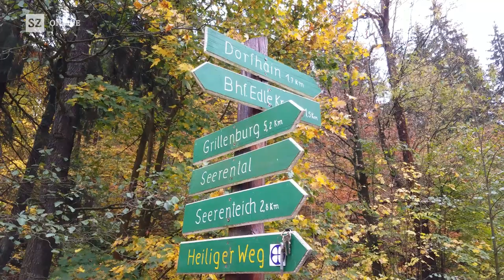Bergleute sanieren Wasser-Stollen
Durch vier Stollen fließt Wasser von der Talsperre Klingenberg zum Wasserwerk Coschütz. Der älteste ist der Stollen 3 im Tharandter Wald. Der Stollen liegt im Seerental  zwischen den Wasserkraftwerken Dorfhain und Tharandt.
Beim Vor-Ort-Termin geht es hinab in den Stollen.
Bis 2017 haben Bergleute loses Gestein entfernt und Hohlräume mit Spritzbeton gesichert. Seit 17. September wurde die ellipsenförmige Röhre mit Kunststoff abgedichtet. Eine Grubenlok transportiert Gestein aus und Baumaterial  in den Stollen. Eisenflechter montieren die Stahlbewehrung für die neue Stahlbetonschale.
Ab Mitte Dezember fließt das Wasser wieder durch den sanierten Stollen nach Coschütz.